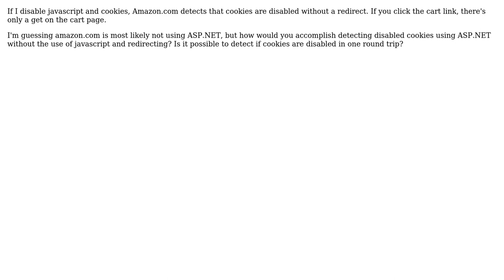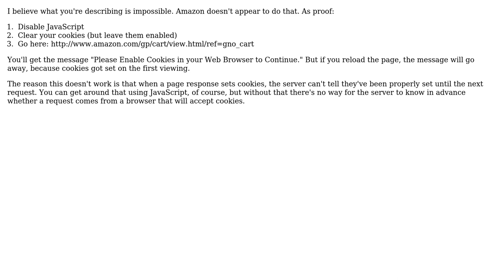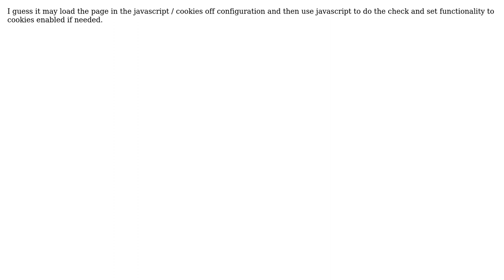How do you determine cookies are disabled \*without\* javascript and \*without\* redirecting?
With thanks & praise to God, and with thanks to the many people who have made this project possible! | Content (except music & images) licensed under CC BY-SA | Music | Images & others | With thanks to user William Pietri user Steve user qdot user Paul Hadfield user Jack Marchetti and the Stack Exchange Network Trademarks are property of their respective owners. You are responsible for your own actions.